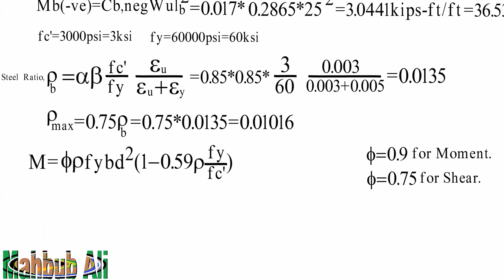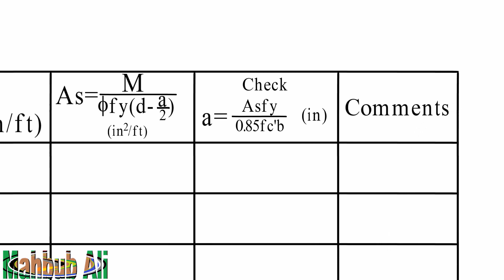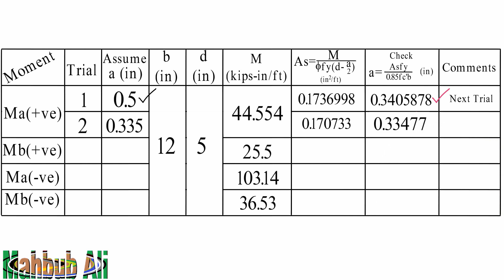Slab Design Bangla part 6